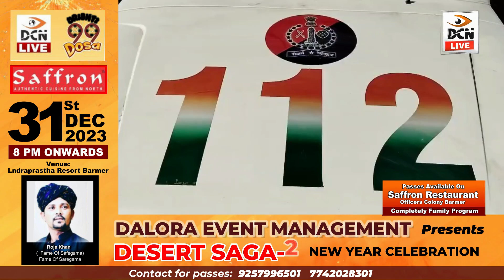महानगरों की तर्ज पर बालोतरा में भी डायल 112 की सुविधा शुरू, 4 FRV वाहनों को एसपी ने दिखाई हरी झंडी